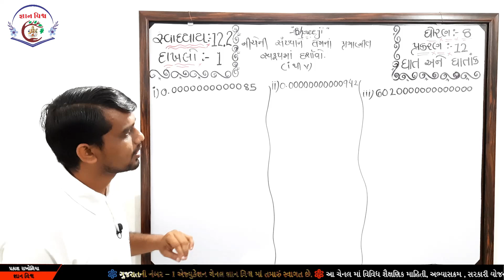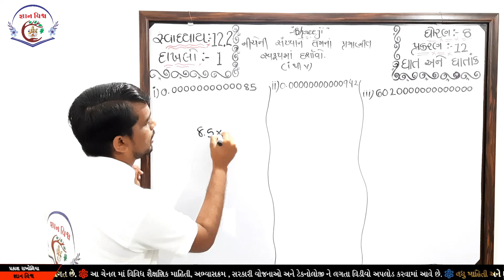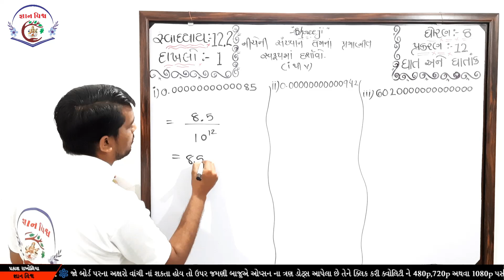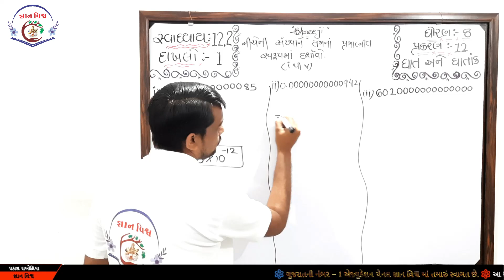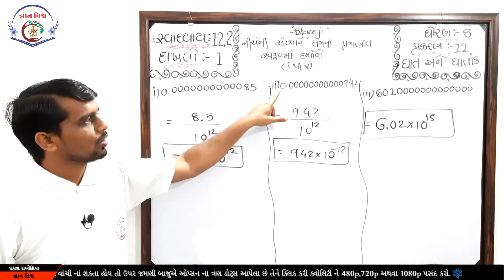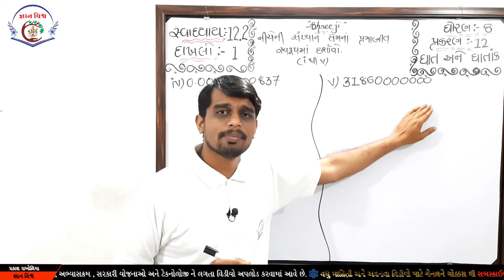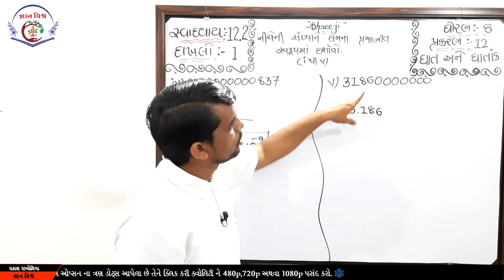STD 8 SWADHYAY 12.2 dakhalo 1 Ghat Ane Ghatank CHAPTER 12 Maths NCERT in gujarati